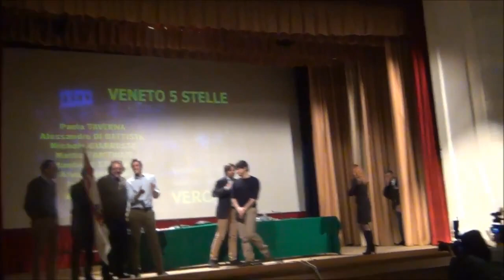Alessandro Di Battista (M5S) "Bisogna spegnere la televisione" - Verona